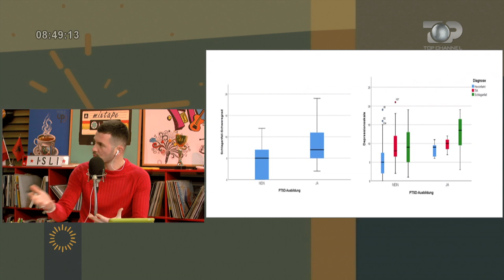Wake Up/ Krijohet regjistri i mjekëve shqiptarë në Evropë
Gjithnjë e më shumë vitet e po fundit po flitet për  eksodin e mjekëve  përtej kufijve të Shqipërisë. Një  fenomen  aspak  i mirë  për  vendin tonë sepse natyrisht ata që e vuajnë mungesën e mjekëve, jemi ne pacientët. Ikja e tyre vjen si pasojë e shumë faktorëve, ndërkohë që një pjesë  ja kanë arritur t'ja dalin, madje të jenë edhe të suksesshëm në punën e tyre. Një nga këto raste është edhe mjekja që kemi ftuar sot, Elona Meta Haubrich, e cila që prej 7 vitesh është vendosur në Gjermani, aty ku ka kryer studimet por edhe punën e saj njëkohësisht si mjeke familjeje e ndërkohë së fundmi ka krijuar edhe  Federatën  e Mjekëve Shqiptarë në Evropë, në cilësinë e kryetares.